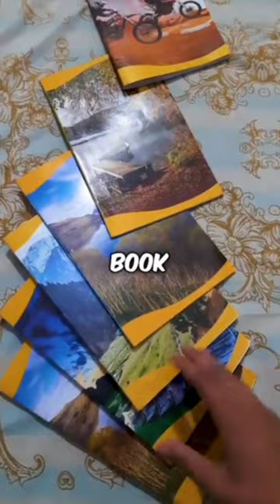kitna din eraser chalta ha